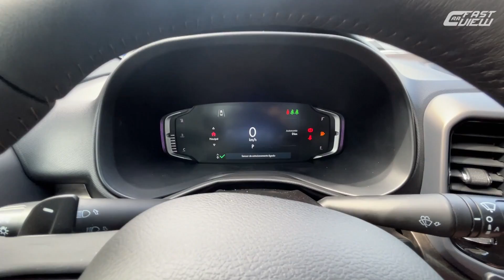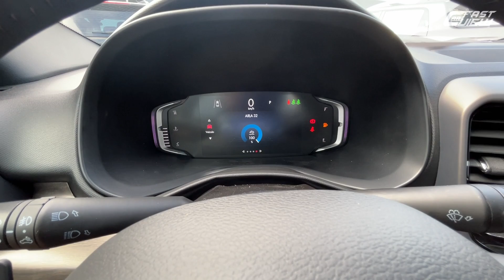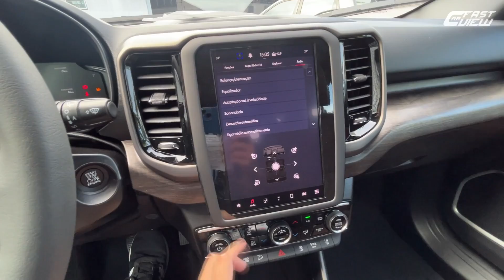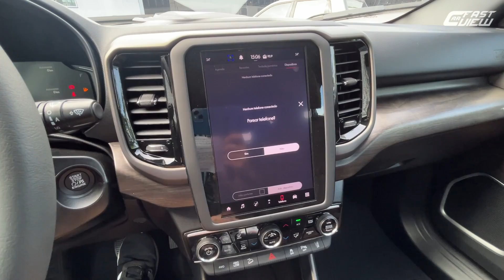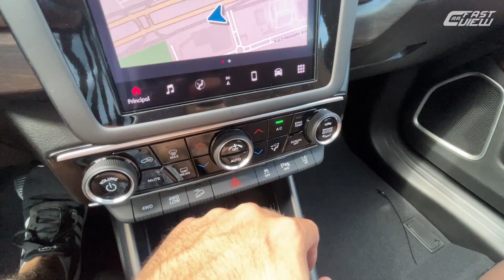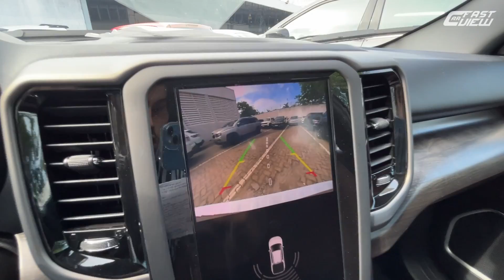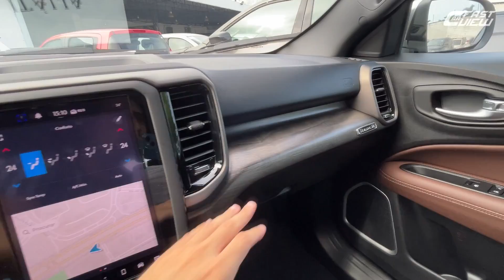NOVA FIAT TORO RANCH 2.0 TURBO DIESEL 4X4 2022 ESTÁ MAIS ECONÔMICA! MELHOR QUE FORD MAVERICK?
@FastCarView   Avaliei a nova Fiat Toro Ranch 2022! A versão top de linha da picape da marca italiana vem recheada de equipamentos como 7 airbags, bancos em couro na cor marrom, painel digital e central multimídia de 10 polegadas, sensores de chuva e crepuscular, piloto automático, frenagem de emergência, assistente de faixa com vibração e mais! Além disso, o motor diesel recebeu atualizações ajudando na redução de consumo. Confira!

📊 FICHA TÉCNICA

FIAT TORO RANCH 2.0 4X4 TURBO DIESEL 2022
Motor: 2.0 Turbo Diesel
Potência: 170 cv
Torque: 35,7 kgfm
Transmissão: Automática 9 marchas
0 - 100km/h: 12,4 seg
Vel. Máx: 189 km/h
Cons Urbano: 10,4 km/l
Cons Rodoviário: 12,7 km/l
R$ 205.390,00